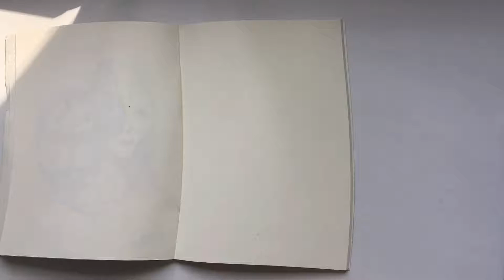Channeled Drawing Process - Horny Spring Vibes - May 1, 2017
Timelapse of the Channeled Drawing Process revealing more springysprangy vibes... 🌱🌿🌸💏 with little horny nymphs 😂 or what are you seeing? ____ ____ ✏️🌈Join me with create Channeled Drawings & Get your FREE tutorial & eBook